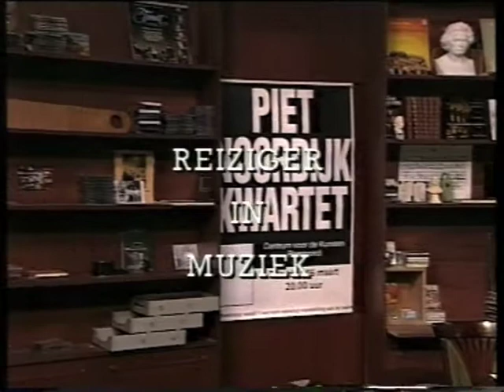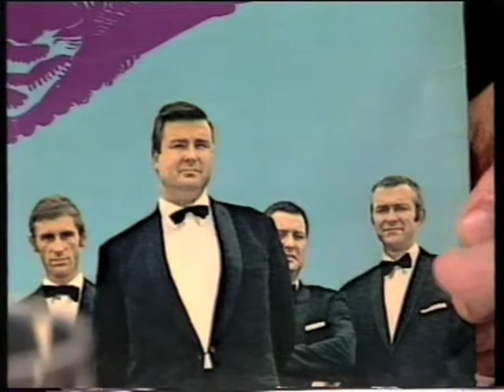Reiziger in muziek: Piet Noordijk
Wekelijks live muziekprogramma vanuit Studio Plantage te Amsterdam, gepresenteerd door Han Reiziger, met optredens, interviews en tips voor de komende week.

Gesprek met Piet Noordijk, nav zijn 50-jarig jubileum als saxofonist, over zijn leven en carrière, de vele orkesten waarin hij heeft gespeeld en de prijzen die hij heeft gekregen. Hij doet de suggestie aan de organisatoren van het North Sea Festival om de Bird-winnaars uit te nodigen op dat festival te komen spelen.
Met div. foto's (zw/w en kleur) van Piet Noordijk ea.
GELUIDFRAGMENTEN uit div. lp's en cd's met orkesten waarin
Piet Noordijk heeft gespeeld, oa met het Metropole Orkest zijn compositie "A tribute to Rogier".
SHOTS:
Radio-opname van Metropole Orkest mmv Piet Noordijk.
DUPES (zw/w en kleur) uit opnamen met Piet Noordijk in: Misha Mengelberg Kwartet en Boys Big Band (AVRO) en North Sea Jazz Festival met oa Ray Brown (NPS).
OPTREDENS met:
- "In my solitude" van Duke Ellington, uitgevoerd door het Piet Noordijk Kwartet;
- "Driekusman Total Loss" van Misha Mengelberg, uitgevoerd door Piet Noordijk, Misha Mengelberg (piano), Jacques Schols (bas) en John Engels (drums);
- "Things ain't what they used to be" van Duke Ellington, uitgevoerd door het Piet Noordijk Kwartet deels met aftiteling).
4-5-1997